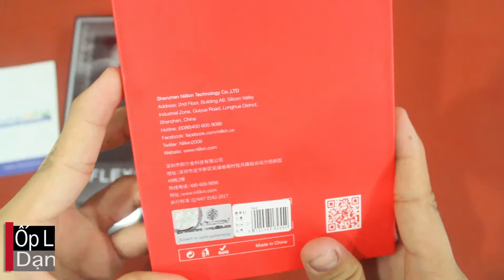Ốp Lưng Samsung Galaxy Note 10 Plus Dạng Silicon Hiệu Nillkin Flex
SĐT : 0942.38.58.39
Ốp Lưng Samsung Galaxy Note 10 Plus Dạng Silicon Hiệu Nillkin Flex Chính Hãng:
- Ốp Lưng Samsung Galaxy Note 10 Plus Dạng Silicon Hiệu Nillkin Flex Chính Hãng được làm bằng chất liệu silicon cao cấp có độ chống rách tuyệt vời, không dễ vàng, bảo vệ máy hạn chế trầy xước toàn bộ thân máy.

- Ốp Lưng Samsung Galaxy Note 10 Plus Silicon Hiệu Nillkin Flex thiết kế đơn giản, khả năng chịu lực tốt. Được xử lý bằng công nghệ hóa học, và được kiểm soát chặt chẽ nên khách hàng cứ yên tâm sử dụng.

- Mặt trong ốp lưng là khung dẻo mịn và êm, bảo vệ mặt lưng điện thoại an toàn nhất

- Mặt ngoài được làm từ silicon dẻo, không bị vàng, cầm chắc tay - không trơn, không bám vân tay

- Hỗ trợ sạc không dây, chống sốc chuẩn; khung viền camera cao hơn bảo vệ máy ảnh khỏi sự cọ sát;

- Ốp Lưng Nillkin Flex Samsung Note 10 Plus Chính Hãng đàn hồi tốt, độ dẻo tuyệt vời, rất mỏng, ôm khít thân máy

- Màu: Xanh Đen, Đen, Đỏ